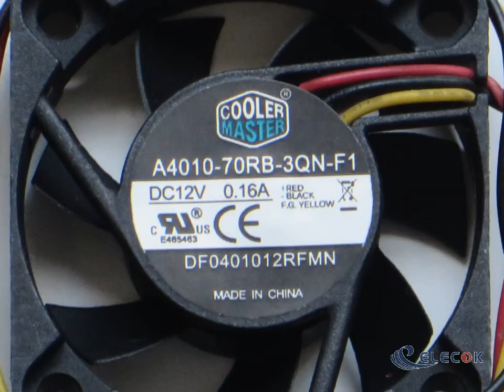COOLER A4010-70RB-3QN-F1 12V 0.16A 3wires Cooling Fan